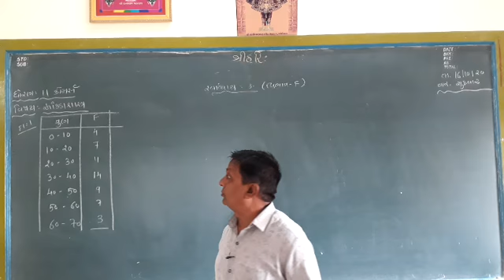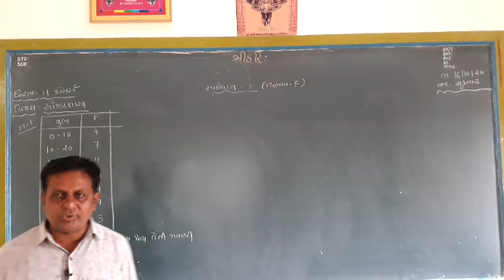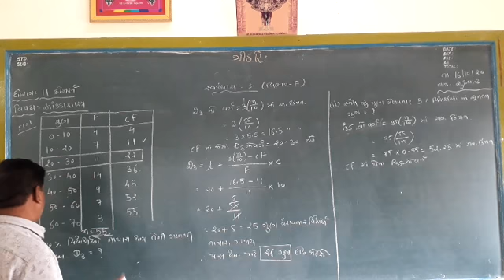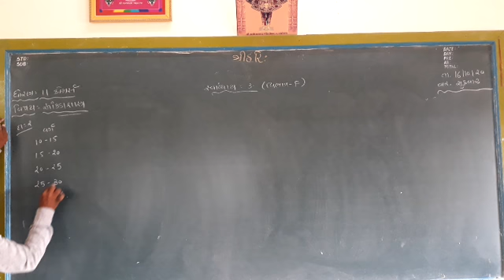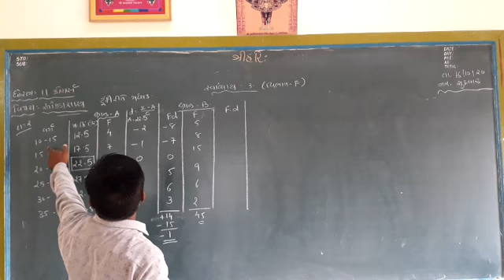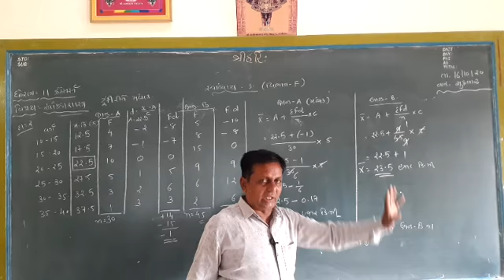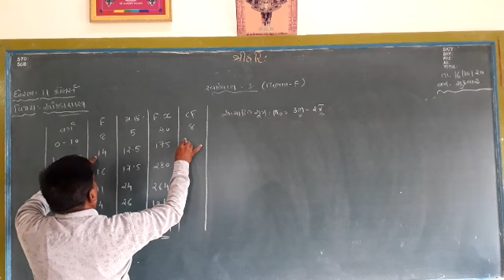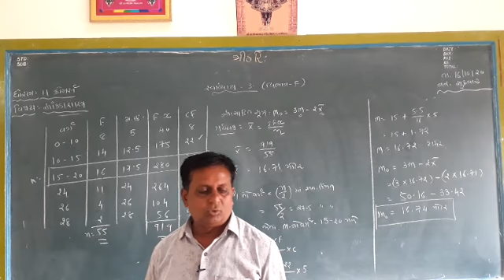STD 11 Stat Commerce Ch-3